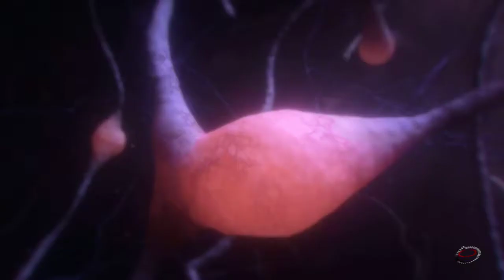Mass Effect Andromeda | Gtx 1060 Ultra Settings | Part 2 Hindi Gameplay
This is the part 2 of mass effect andromeda played on gtx 1060 6gb at max settings.